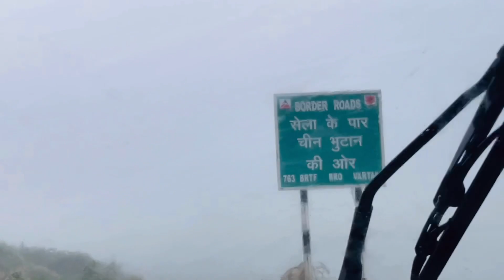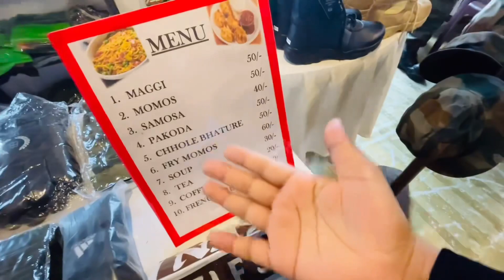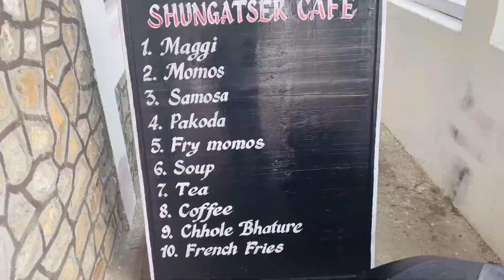Bum La Pass China Border | Madhuri Lake | Tawang Tour Part 2 | Amazing Arunachal Pradesh ❤️(Ep.5)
Bum La Pass | Madhuri Lake | Tawang Tour Part 2 | Amazing Arunachal Pradesh ❤️